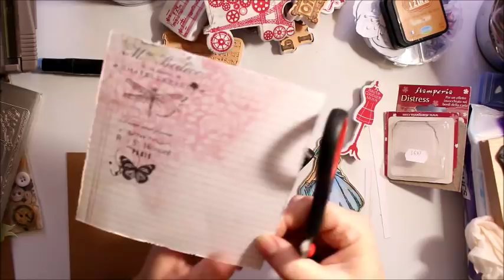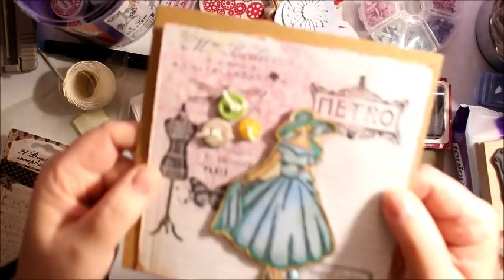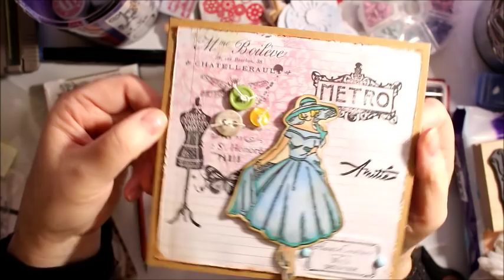Carte simple réalisée avec tampons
Coucou tout le monde, une carte réalisée avec un tamponnage (tamponnade), femme parisienne années 50/60, une autre demain...
bisous

Dans cette vidéo sont utilisés :
Le papier carte du magasin Action
Bloc de papier pad de la marque Studiolight
Tampon bois de la marque Créativ expression
Encre versafine
Massicot mini de la marque Victoria's House
Tampons clear du site aliexpress

Lily lolo une de mes marques préférées :)